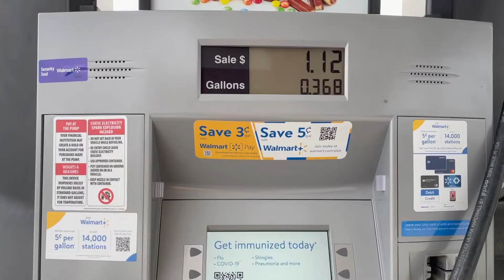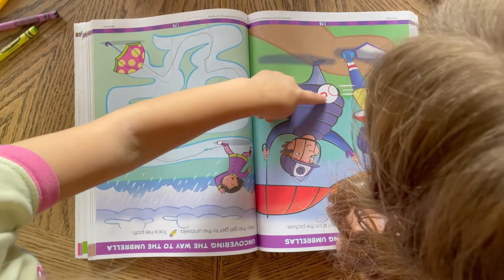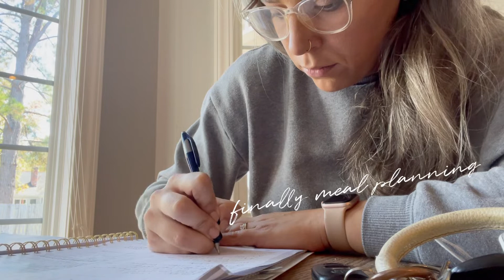Planning my own Birthday Party? // Day in my life mom of 3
Come hang out for a really chatty vlog.  A Hobby Lobby run, some birthday party planning, and trying to get some work done around here!

0:00 Intro
0:27 Todays Plan
1:10 Hobby Lobby Run
2:25 Back Home
2:49 Homeschool
3:07 Time to get ready/figure out lunch
5:22 finally getting groceries
5:35 catchup
6:55 I'm planning a murder mystery party!
8:29 Coffee Break
8:57 picking up dinner
9:24 Ending the Vlog